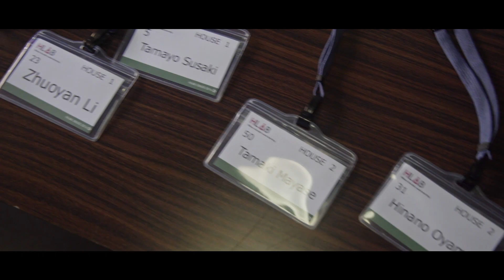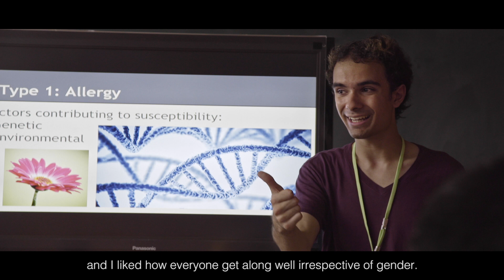HLAB OBUSE 2016 Ending Movie